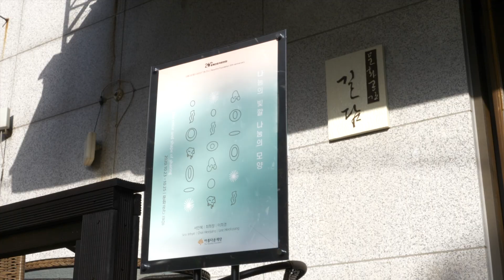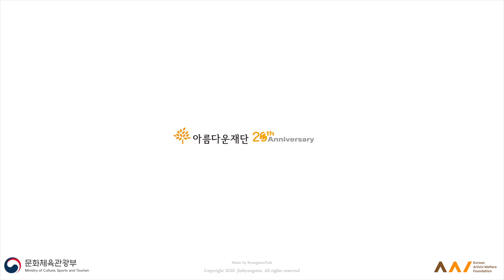아름다운재단 20주년 기획 전시 '나눔의 빛깔 나눔의 모양’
몽글몽글 구름
포근포근 솜이불
따끈따끈 겨울 호빵
바싹 마른 볕
시원한 바람과 물
보통의 날
알록달록 번지는 색깔들
우리 같이 잘 살자!

기부자님이 심은 나눔의 씨앗이
아름드리 나무로 자라
울창한 나눔의 숲이 되었습니다.

그 열매안 '기부자님의 나눔 이야기'를 모빌 작품에 담았습니다.

아름다운재단 20주년 기획 전시 '나눔의 빛깔 나눔의 모양'은
스무살 아름다운재단이 1%나눔 기부자들과 ‘함께 만든 작은변화’와 ‘나눔의 의미’를 함께 되새기고자 기획한 전시입니다.
기부자님들의 나눔 이야기를 작은 드로잉으로 표현하고, 오브제로 엮어 다채로운 빛깔과 형태의 모빌로 만들었습니다.

기부자님! 참, 고맙습니다!

* 참여 예술인
전시 : 서인혜, 최희정, 이희경 ｜ 전시 설치 도움 : 김혜윰
영상 촬영, 편집 : 진형민 ｜ 영상 음악 : 박병준
기획, 관리, 디자인 : 이희경

* 이 전시는 ‘한국예술인복지재단’에서 주최하는 예술인파견지원사업-예술로(路) 기획사업으로, 2020년 10월 23일~11월 13일 오프라인 전시하였습니다.